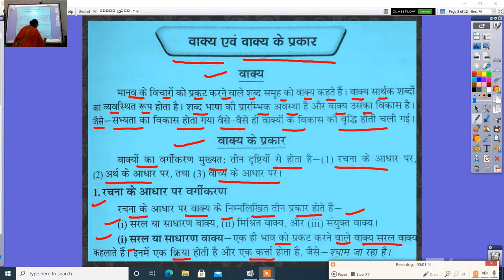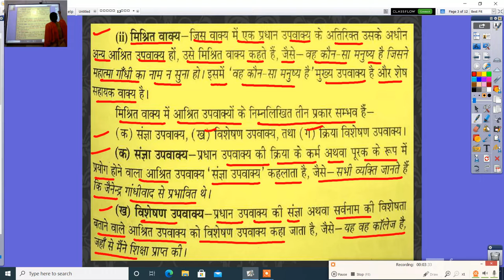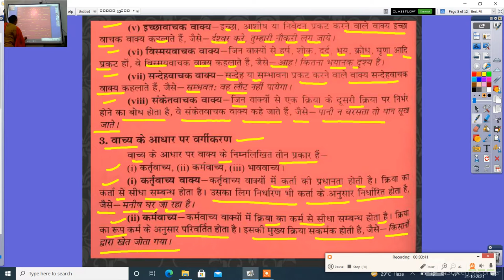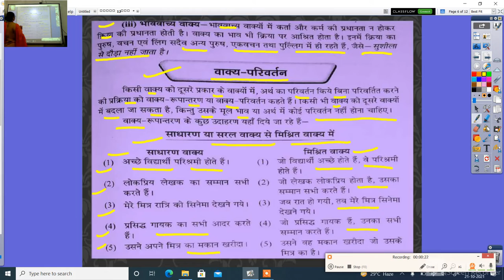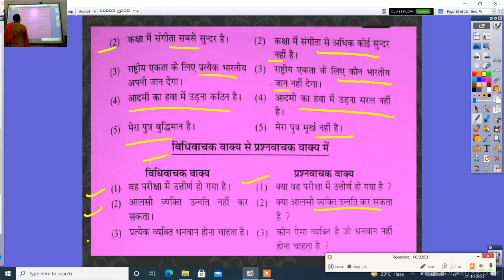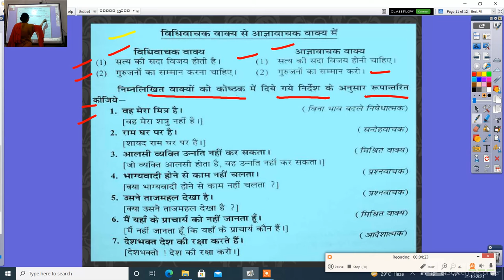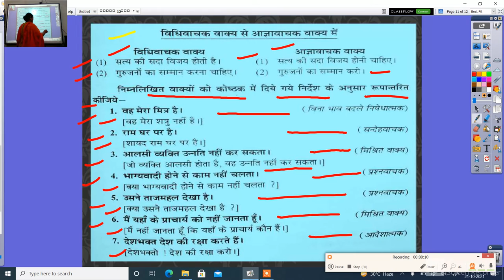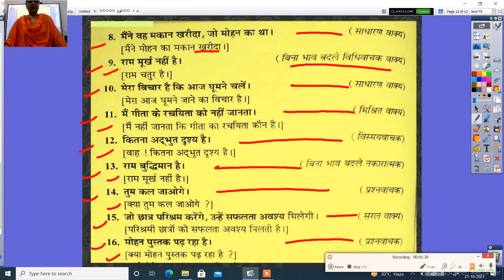कक्षा 12वीं हिंदी वाक्य प्रकार